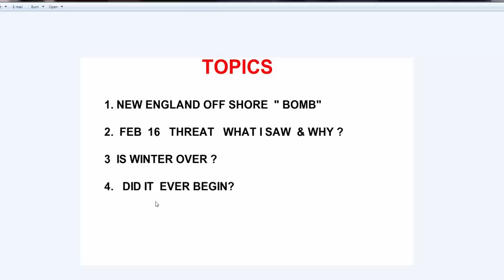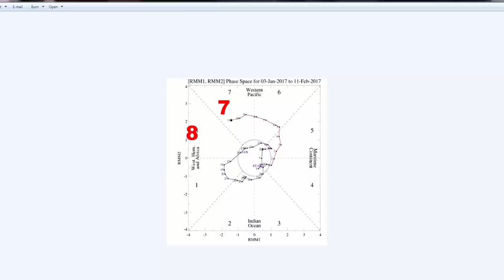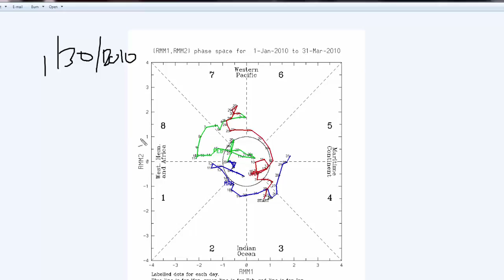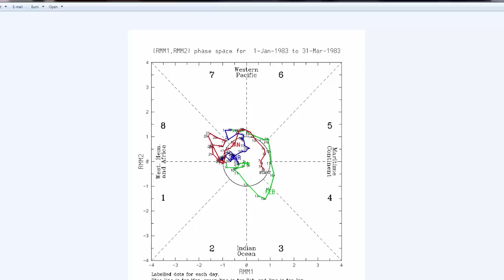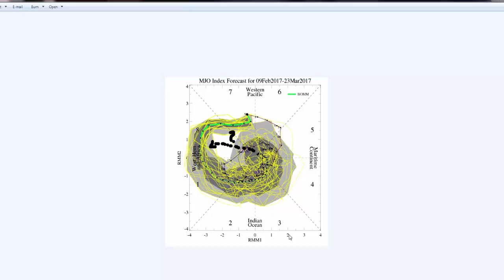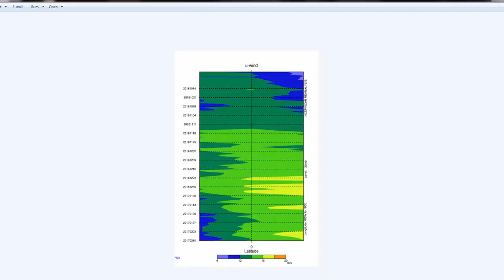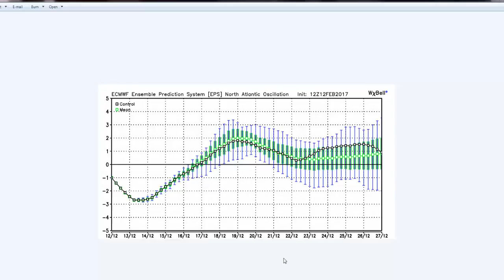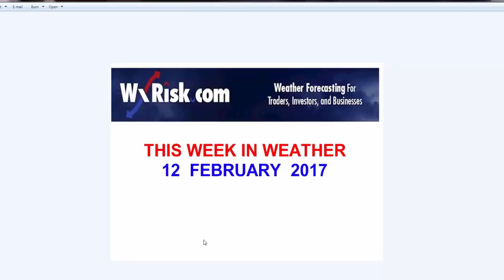THIS WEEK IN WEATHER 12 FEB 2017